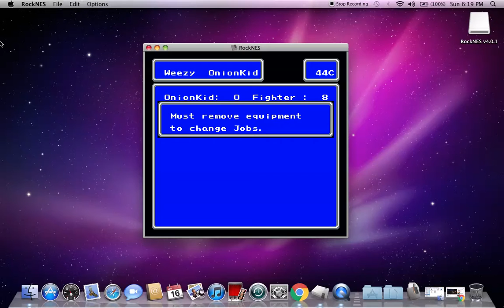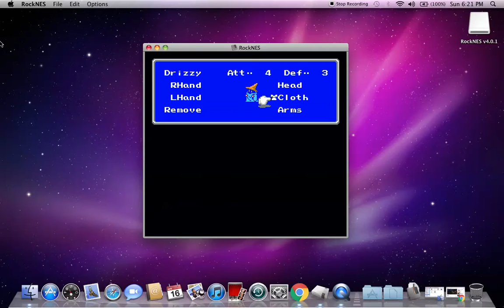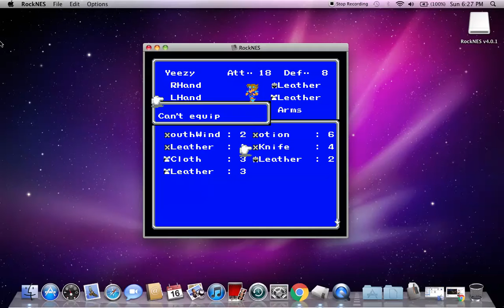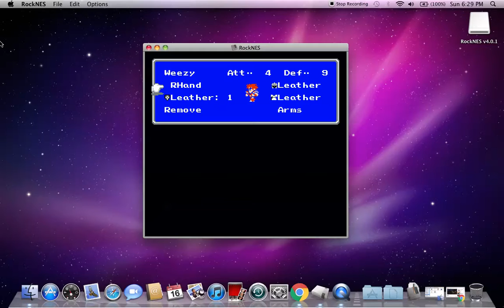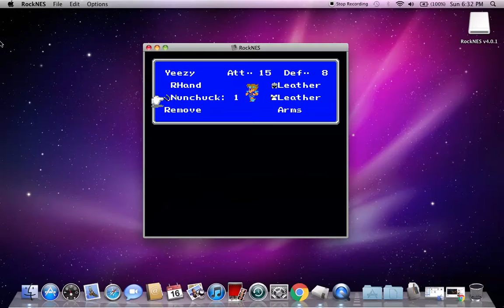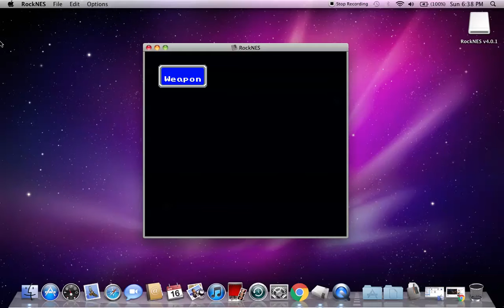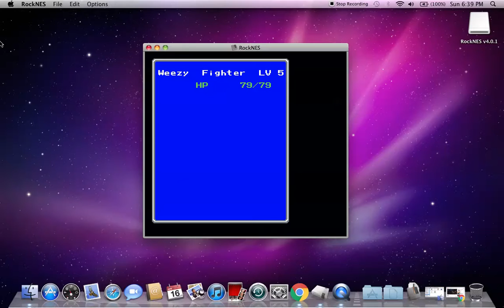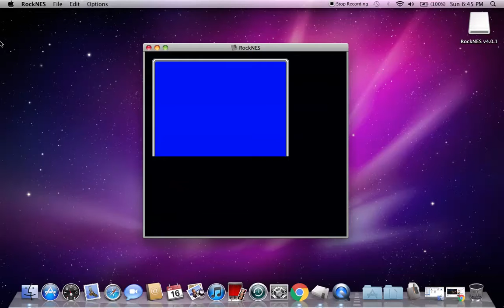Let's Play Final Fantasy III part 2: Going Ghost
There's a whole lot of nothing in this video. Clearly I'm still getting back in my motions. I'm also missing out on a lot of treasure in the towns, alongside a dungeon with some decent mob drops and goodies.